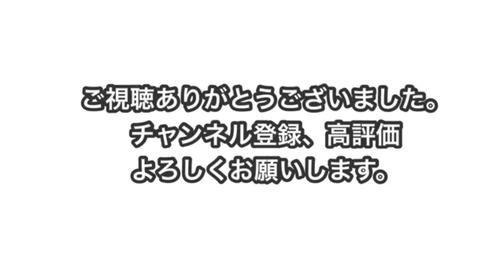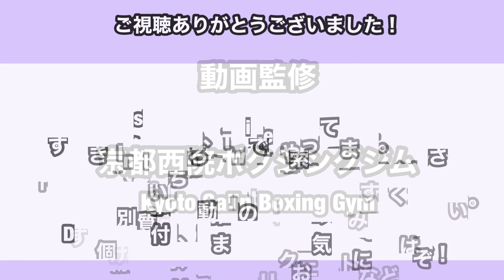バランスが崩れて、スパーリングで左ボディが打てない人へ！この打ち方でバランス向上！